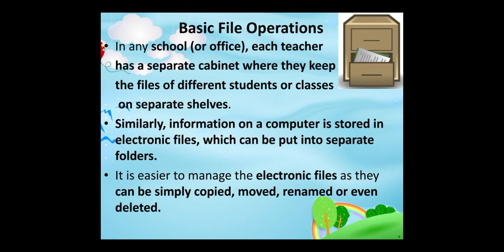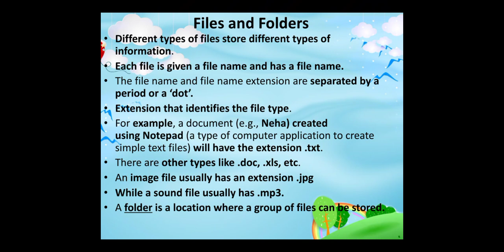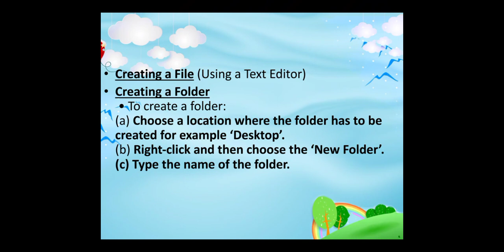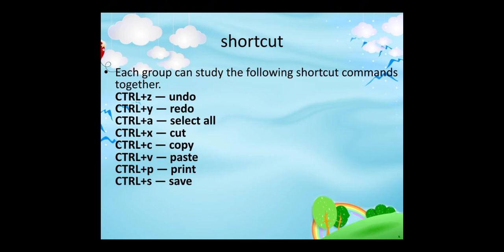Performing Basic file operations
Information and Communication technology skill / Employability skill